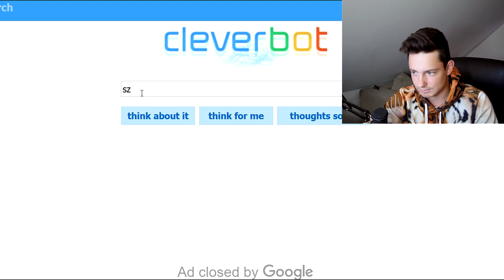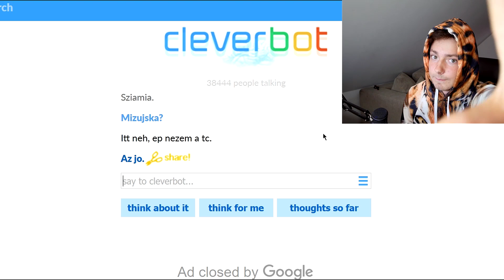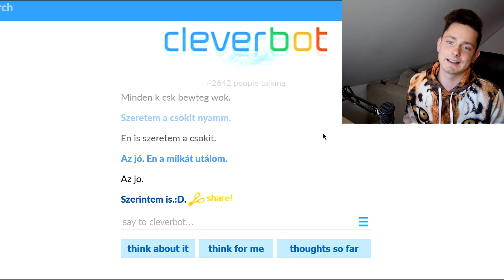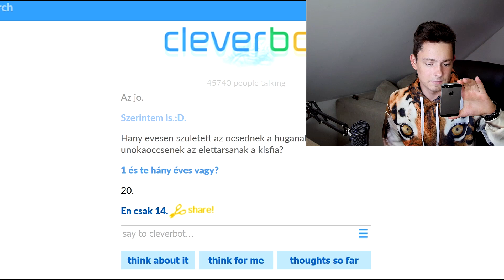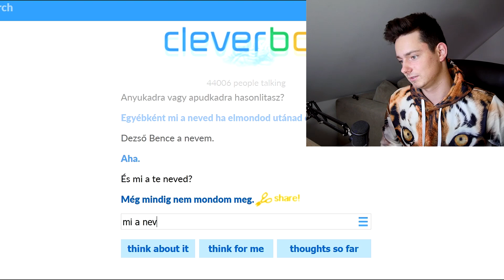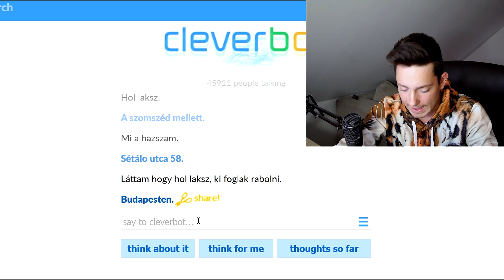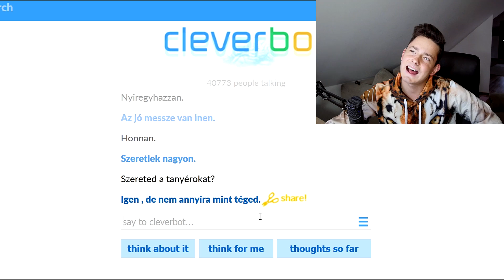Ebben az utcában lakik a CleverBot!!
Köszönöm mindenkinek aki feliratkozott ! ツ♥